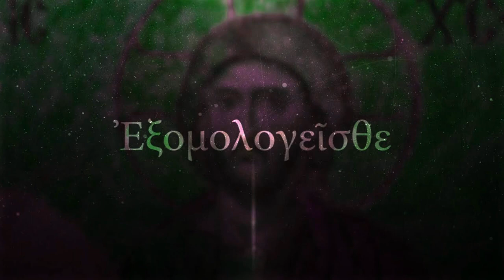Psalm 135 Phonk Remix By X3NON Sped Up - DESTRO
Dive into the underground world of phonk with this immersive journey through dark beats, haunting melodies, and gritty samples. In this video, we explore the origins, evolution, and impact of phonk music, from its roots in Memphis rap to its global influence today. Join us as we dissect the unique production techniques, eerie atmospheres, and hypnotic rhythms that define the genre. Whether you’re a seasoned phonk enthusiast or a newcomer curious about its allure, this video offers a comprehensive glimpse into the sonic landscape of phonk. Get ready to groove, vibe, and immerse yourself in the mysterious allure of phonk.